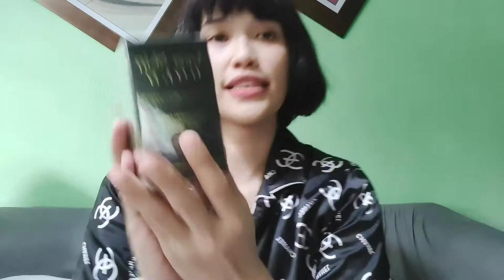AQUA SKIN GOLD Glutathione with L-cystine Unboxing